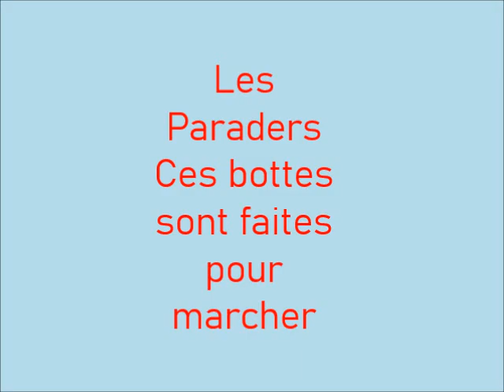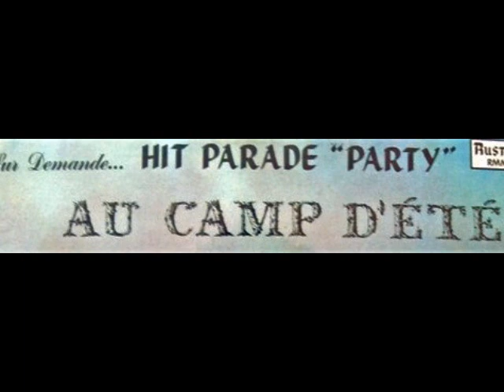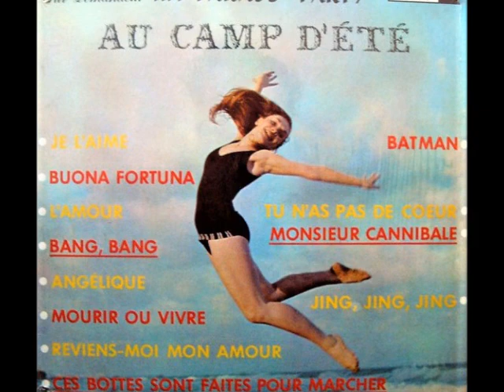Les Paraders - Ces bottes sont faites pour marcher (These Boots Are Made for Walkin')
1966
Les Disques Rusticana
Adaptation de           These Boots Are Made for Walkin'    -    Nancy Sinatra